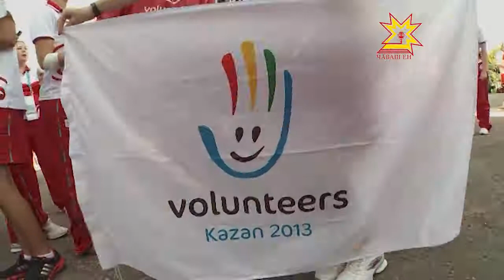Чувашские волонтеры вернулись с Универсиады в Казани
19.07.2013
Универсиада в Казани закончилась и в эти дни по всей стране встречают не только спортсменов. Домой возвращаются и люди, которые вложили в это масштабное событие душу, сердце и много положительной энергии -- команда волонтеров.